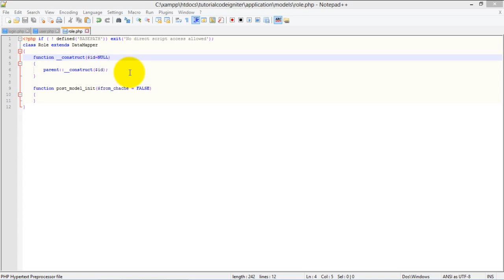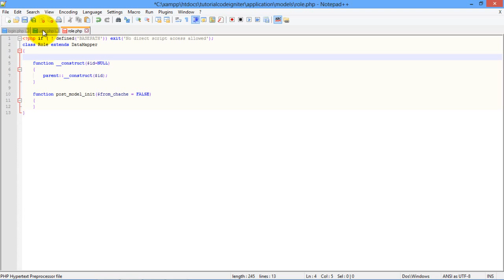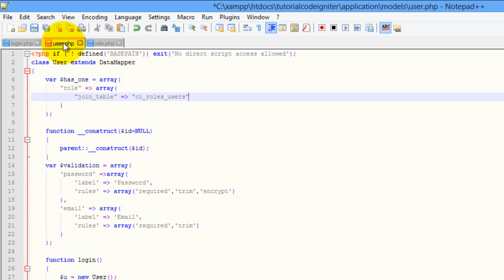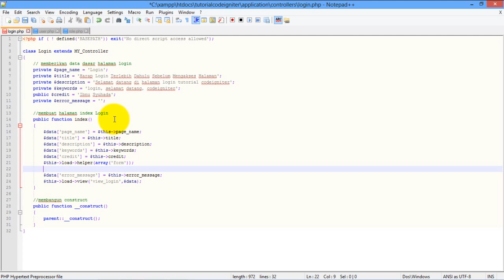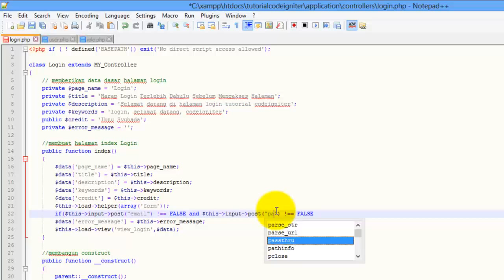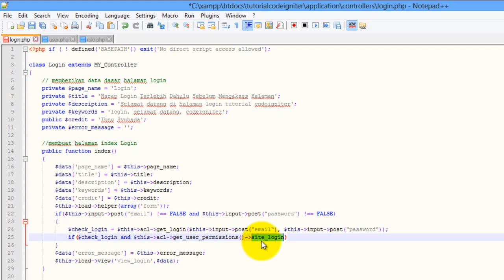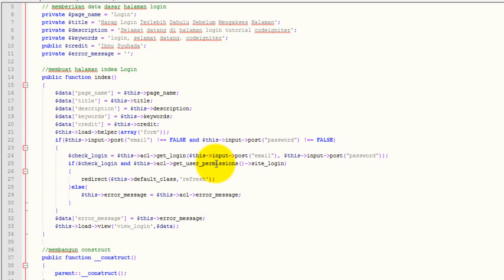Access Controle List Sederhana Codeigniter Bagian 2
Access Controle List codeigniter bagian 2 ini membahas tentang membuat class Role dan class User serta modifikasi class Login yang didalamnya terkandung izin akses.

Saran dan kritik membangun sangat saya hargai.

Donasi anda saya gunakan untuk mengunggah video tutorial ke internet dan upah capek... hehehehehe.